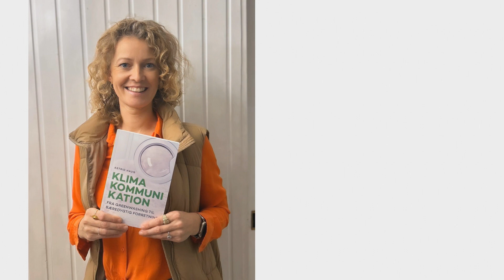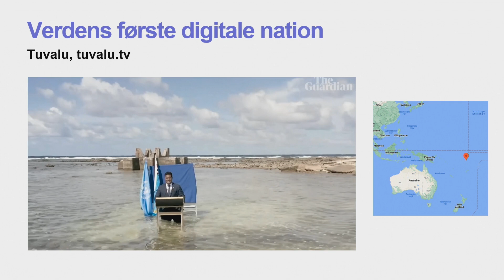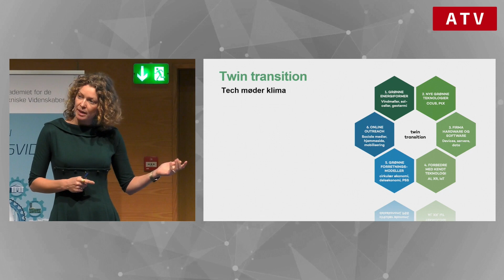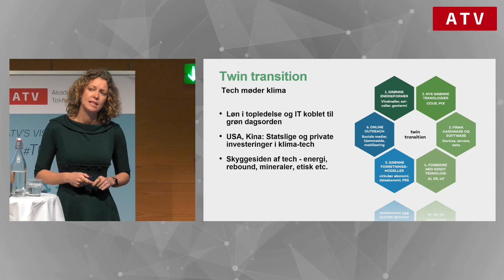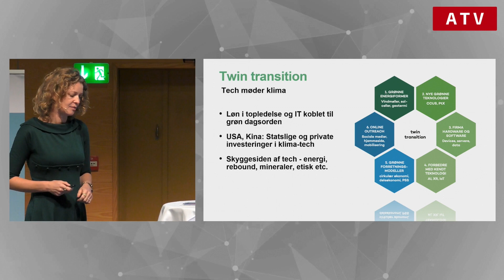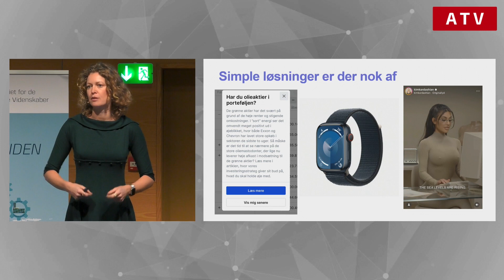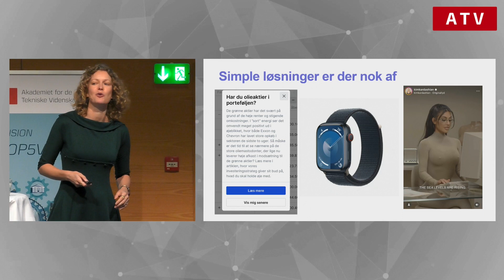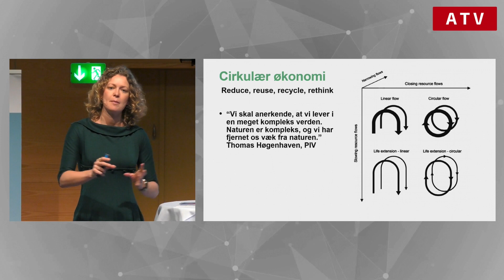Astrid Haug: Twin transition – omstilling skal tænkes holistisk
CEO i Bureau Astrid Haug og digital vismand i ATV, Astrid Haug, holder oplæg.